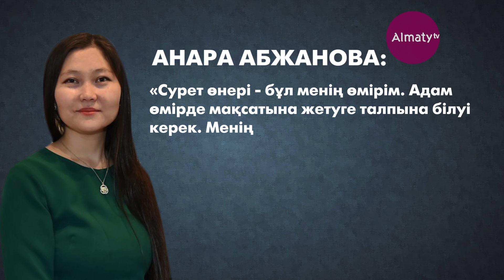"Қазақстанның 100 жаңа есімі" жобасының жеңімпазы - Анара Абжанова (09.04.18)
Анар Әбжанова 1986 жылы  Алматыда дүниеге келген. Анасы қызының құлағының мүкістігі барын 2-3 жасында байқаған. Қағылез мінезді қыздың сурет салуға деген құлшынысы бала кезде ояна бастаған. Жеті жасында ым-ишарат тілі мен ерінмен сөйлеуге үйреткен нашар естушілер мектебіне барған. Анар суретшілер Алексей Уткин мен Габо Кусаиновтар басқаратын саңырау балаларға арналған бейнелеу өнері студиясында білім алды. Қазіргі таңда Анар Әбжанова – белгілі суретші, халықаралық байқаулардың лауреаты. 30 жасында Қазақстанның  Суретшілер одағының мүшесі атанды. 2014 жылы еуропалық Биеннале лауреаты «EUROPA ARTE», 2015 жылы Италияда Sandro Bottіcellі сыйлығының лауреаты, 2016 жылы мәдениет саласындағы мемлекеттік стипендияның иегері атанды. Анара Абжанова  көптеген халықаралық бейнелеу өнері байқауына қатысып, бас жүлделерге қол жеткізген. Қазіргі таңда Анар мыңнан астам картинаның авторы. Оның 20 жұмысы Париж бен Лувр көрмелеріне қойылды.